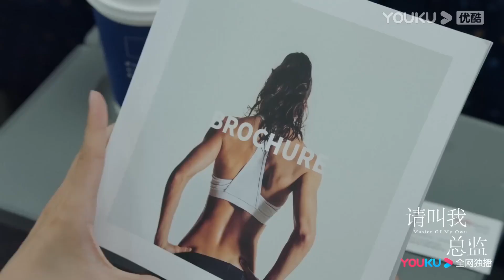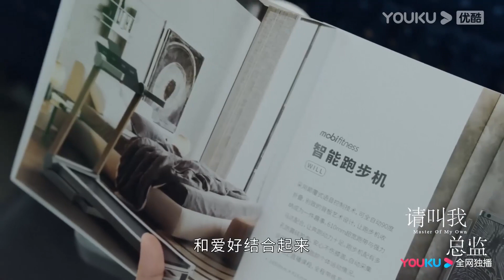【剧透EP18-】林更新傷透譚松韻的心，譚松韻拒絕和他同行，決定自己回家 | 林更新 譚松韻 請叫我總監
【劇名 Drama Name】請叫我總監 Master of My Own

【故事梗概 Story】寧檬一直有一個成為投資總監的職業夢想，可畢業後做的工作卻與夢想相距甚遠。她的上司陸既明是一個業務能力極強的投資總裁，他不認為寧檬也能成為合格的投資人。某一天寧檬終於下定決心離開陸既明，向他也向自己證明她可以做到。寧檬重新求職，經過種種阻礙，機緣下最終進入了鷹石投資，開始了她的晉升之路。過程中陸既明也在關注著寧檬，起初他不認可，但在重要關頭還是會對寧檬進行提點，幫助她度過難關。陸既明長遠的投資理念使寧檬獲益匪淺，寧檬也改變了陸既明的處世態度。兩人互相影響，攜手並進，經歷了無數的波折和風浪之後，寧檬蛻變成為了獨當一面的金牌投資人，陸既明也歷練得更加成熟有擔當。他們認定彼此就是自己最正確的那個人
【主演 Starring】林更新、譚松韻、劉暢、蘇鑫、王秀竹、劉恩佳